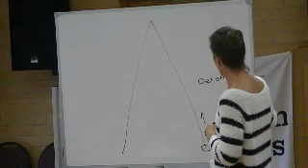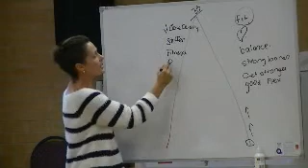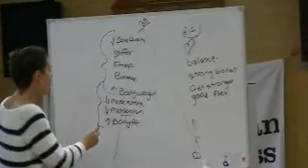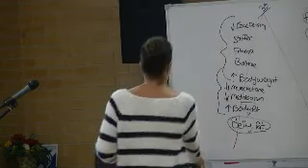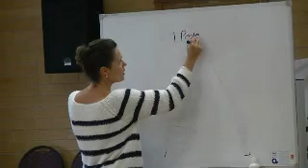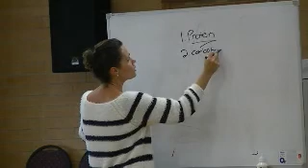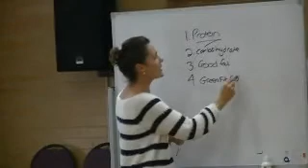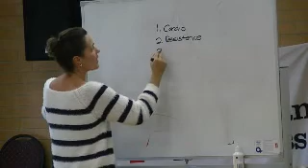Dana Eden Speaks To Red Cross About Losing Weight As You Age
Dana Eden, Personal Fitness Trainer, Weight Loss Expert and creator of the 12 Week Lean Body System speaks to the Red Cross about Losing Weight as you age.